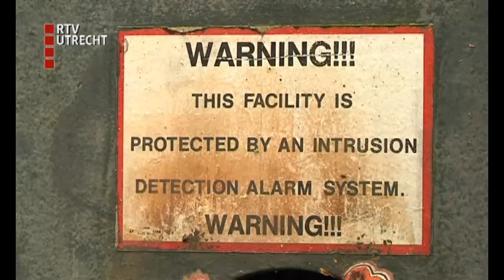Opbouw festival op oude vliegbasis gestart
Op het terrein van de oude Vliegbasis Soesterberg wordt een bijzonder festival opgebouwd. Tijdens De Basis brengen kunstenaars en theatermakers de geschiedenis van het terrein tot leven.
Op de 380 hectare natuurgebied zijn veel planten en dieren te vinden die zeldzaam zijn in Nederland. Daarom is het belangrijk dat de komst van kunstenaars én bezoekers in goede banen wordt geleid.
Het festival opende zaterdag 10 september de deuren en duurde twee dagen. De bedoeling is dat in 2013 in het kader van de Vrede van Utrecht het festival een tiendaags internationaal kunstevenement moet worden.